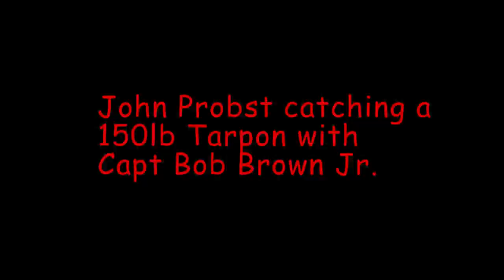Tarpon Fishing 150lb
John Probst Catching a 150 lb Tarpon in Marathon Key Florida aboard Sundance with Captain Bob Brown Jr